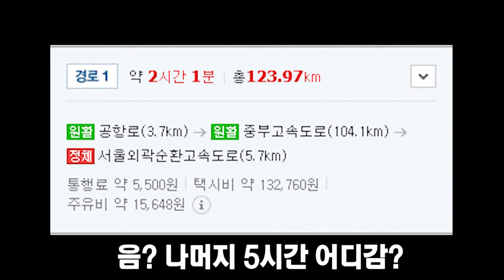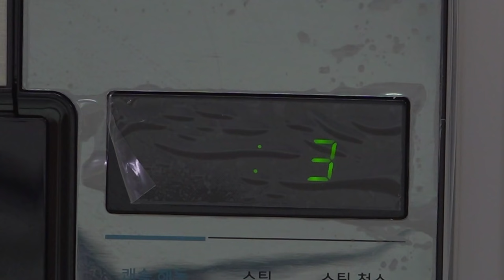미친만두먹방 사장님이거드셔보시고파는거맞죠?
미친만두 미띤만두